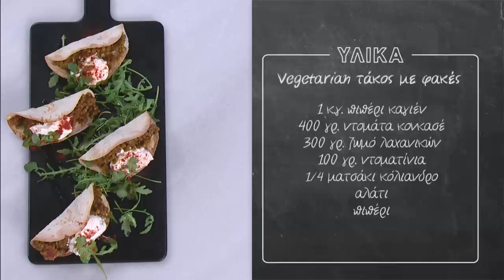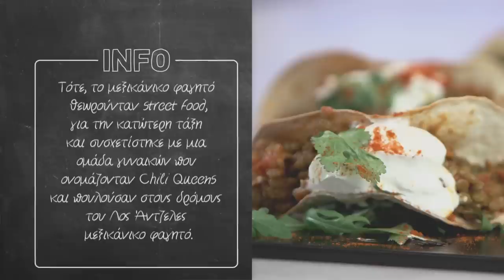Τάκος με φακές Επ. 29 | Άκης Πετρετζίκης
Τάκος με φακές | Takos me fakes | Άκης Πετρετζίκης

Production: Akis Petretzikis Ltd.
Παρουσίαση: Άκης Πετρετζίκης
Σκηνοθεσία: Πάνος Γεωργίου
Αρχισυνταξία: Τζίνα Γαβαλά
Διεύθ. Φωτογραφίας: Γιώργος Μιχελής
Οργάνωση Παραγωγής: Διαμαντής Αρακάς
Εμπορικό Τμήμα: Mary-Rose Ανδριανοπούλου,  Ζωή Κωνσταντοπούλου
Β. Σκηνοθέτη: Πολύβια Μενοίκου
Τεχνικός Προϊστάμενος: Θ. Σαββάκης, Βασίλης Καρυπιάδης Ο.Ε.
Σκηνογραφία: Αναστασία Χαρμούση
Γραφικά: Παναγιώτης Πατσιαούρας

Sous Chef: Μάρκος Παπακωνσταντίνου
Βοηθός Sous Chef: Λευτέρης Αντωνίου
Βοηθοί Κουζίνας: Κωνσταντίνα Χανδρινού

Διευθ. Παραγωγής: Φώτης Κοντογιαννόπουλος
Floor Manager: Διονύσης Κυπριώτης
Οπερατέρ: Νίκος Μπελέσης, Δημήτρης Τοκούρογλου
Χειριστής Ρομποτικής: Νίκος Κουρέας
Χειριστής Cam Rail: Παν Παν
Ηχολήπτης: Κωνσταντίνος Κουράτος
Μοντάζ: Ειρήνη Κεφαλά, Ηλίας Αποστολίδης, Claudia Sprenger
Βοηθός μοντάζ: Μαριάννα Πετρίδου
Ηλεκτρολόγος: Μάκης Λάντος
Εκφώνηση: Τζίνα Γαβαλά
Ενδυματολόγος: Αλέξης Φούκος